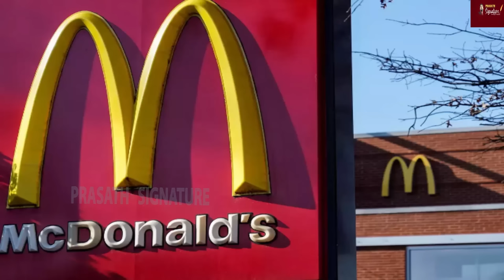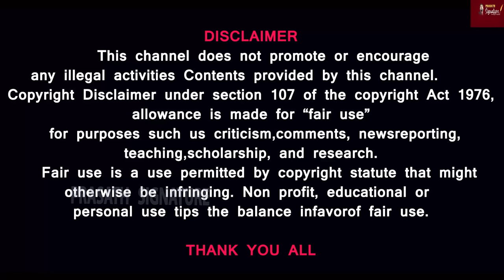இஸ்ரேலை ஓட விட்ட மக்கள்- ஏமன் கொடுத்த பதிலடி- அமெரிக்கா கண்ணீர் -சீனா வெள்ளைக்கொடி காட்டுவது ஏன்?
Prasath signature

MUSIC CREDITS
YOUTUBE LIBRARY
Anno Domini Beats
Culture
Hip-Hop & Rap
AMERICA WILL CREATE WORLD PIECE
6 ShotsAlternative & PAngryNEFFEX